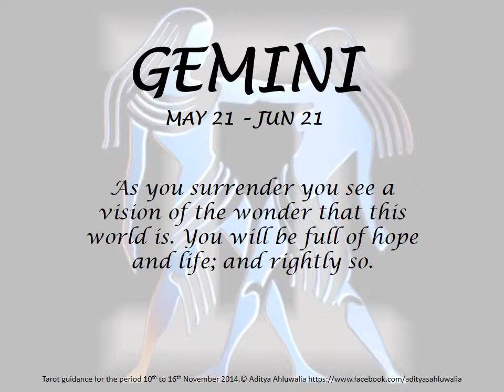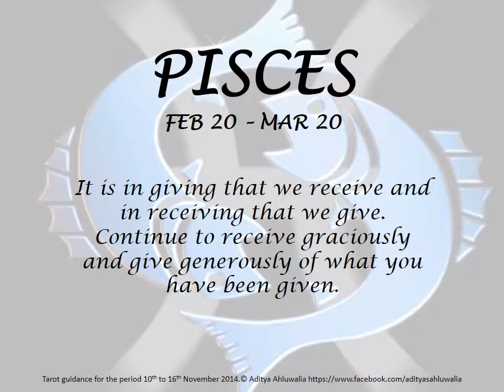Tarot Guidance from 10th to 16th November 2014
Weekly Tarot Guidance by Aditya Ahluwalia